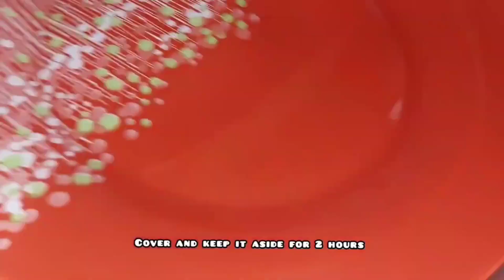wheat flour butter naan with chicken tikka masala butter naan tikka masala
Musician: Xuxiao